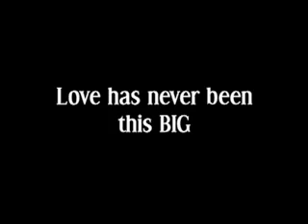My Big Love Trailer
Starring Toni Gonzaga, Sam Milby and Kristine Hermosa from Star Cinema!